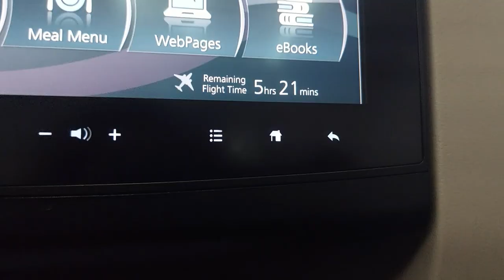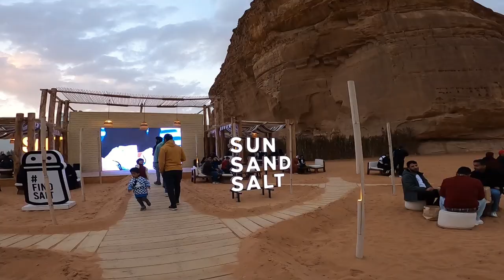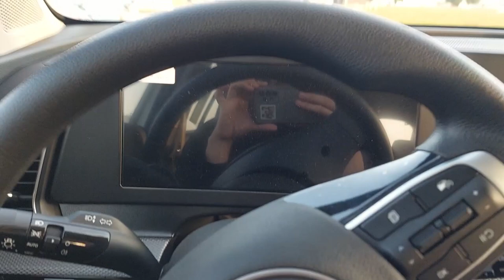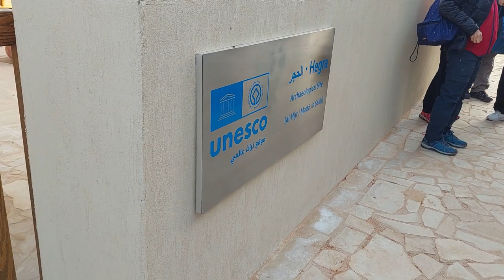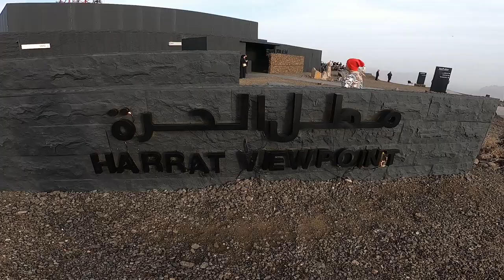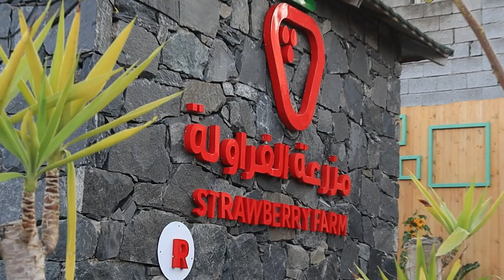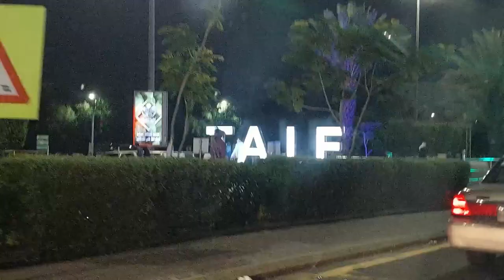Al Ula and Taif | Saudi Arabia 🇸🇦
I went to visit my mum in Saudi and Arabia. I was able to visit my place of birth again and discover the wonders of Al ula and Taif has to offer.

Saudi Tourist VISA:
1. e-Visa- Tourists from eligible countries can apply for a tourist visa online through the e-Visa portal ahead of their trip.
2. Visa on Arrival- Tourist can apply for Visa on Arrival* at one of Saudi Arabia's entry points if any of the following conditions apply:
The tourist is from one of the countries in the eligible countries list.
The tourist is holding USA, United Kingdom, or Schengen visas. The following requirements must apply:
• The visa is valid.
• The visa type is either tourist or business.
• The visa has to be used at least once and have an entry stamp of the issuing country.
• Holders of permanent residence from (US,UK or EU) after ensuring presence of the resident. This includes first-degree relatives of the visa holders coming with them.

3. Consulate Visa- Tourists that are not from eligible countries list should apply for a consulate visa through Saudi embassies and consulates.

Accommodation Al Ula-Naseem Country Inn (Booked via Booking.com)

Hegra Tour: Tour Ancient Hegra | Experience AlUla: The World's Masterpiece